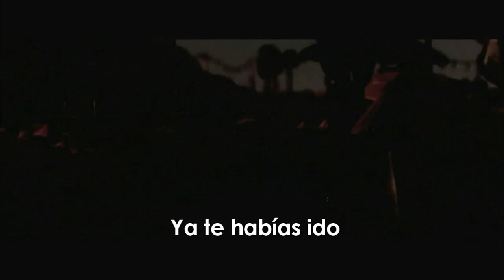Gorillaz - Plastic Beach (Visual Oficial) Sub Español (HD)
Subtitulos en Español de la canción "Plastic Beach" del grupo Gorillaz, con la colaboración de Mick Jones y Paul Simonon (de la antigua banda de punk, The Clash), treceavo track de su tercer album de studio, Plastic Beach.